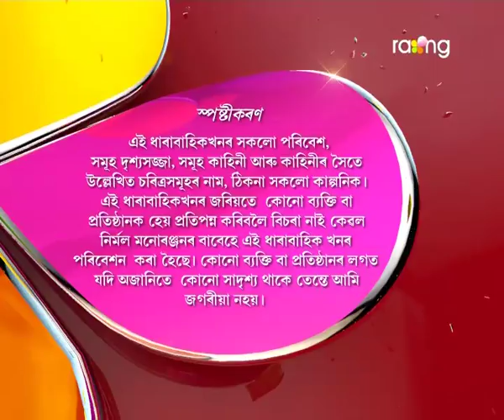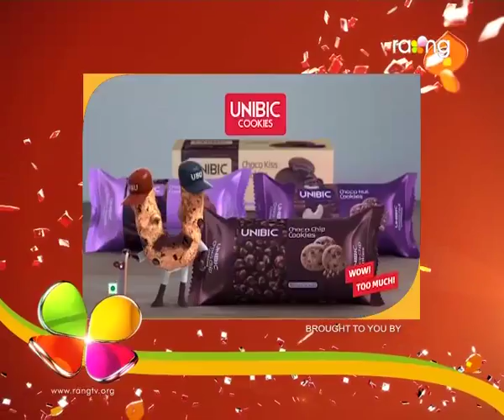Oi Khapla - ঐ খাপলা | 09th Oct 2017 | Full Episode | No 684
মিঠে আৰু হেপা আহিছে খাপলাৰ ঘৰলৈ। কেনেদৰে বাৰু আদৰণী জনাব সিহঁতক খাপলাৰ ঘৰত?